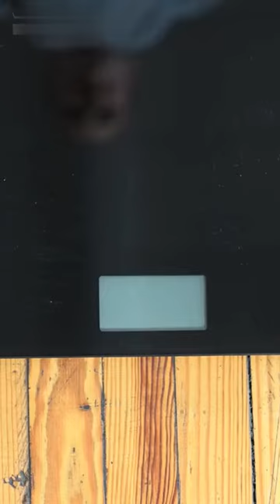8 Sally Fouad's tips for losing weight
In this video, Sally Fouad shares her 8 best tips for fast, healthy weight loss. Learn how to reduce calories, feel full with small meals and exercise in a way that's enjoyable!